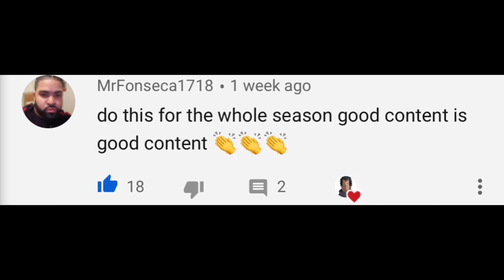XFL Week 2 Highlights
The first half of XFL Week 2!